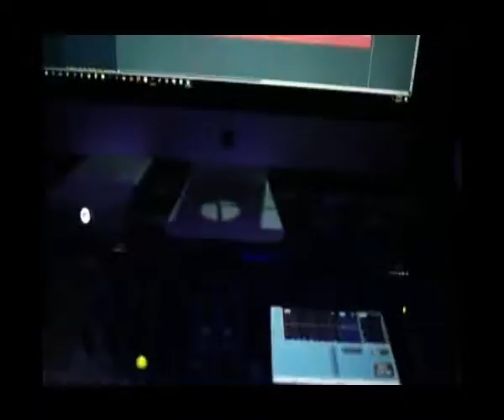Alabai Sings About 'AKWA IBOM' - His Homeland!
There's no place like home. East, West, North, South, outside the country, home is home!